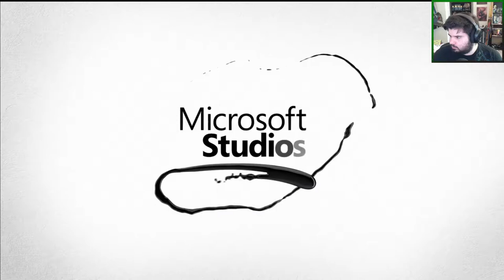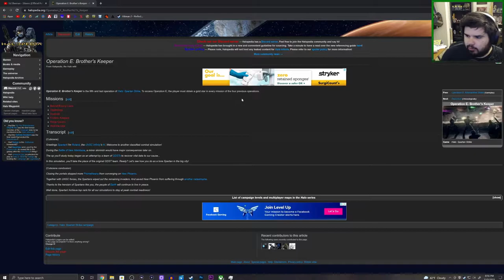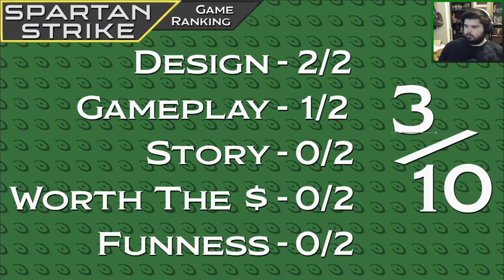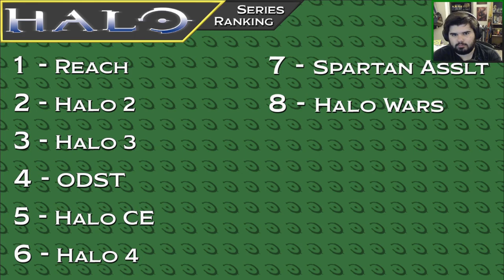THE UNPLAYABLE GAME - Halo Spartan Strike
I feel like I won the lottery when I beat a level and the game doesn't crash.